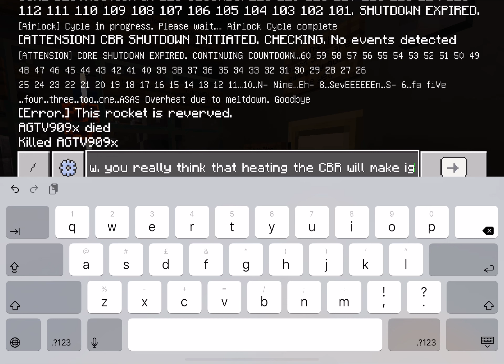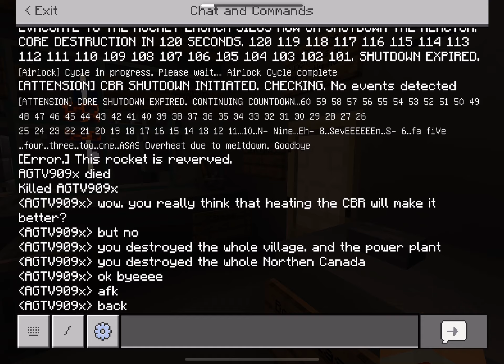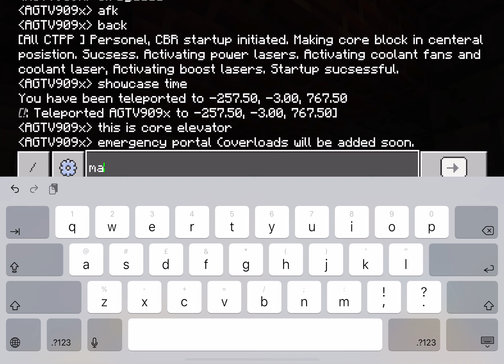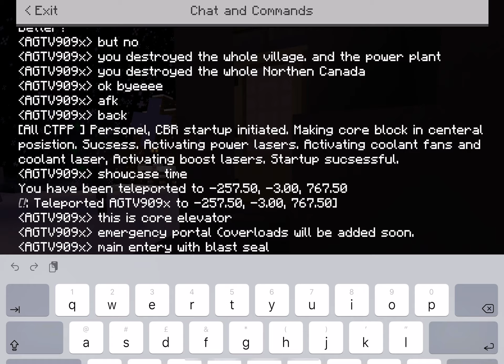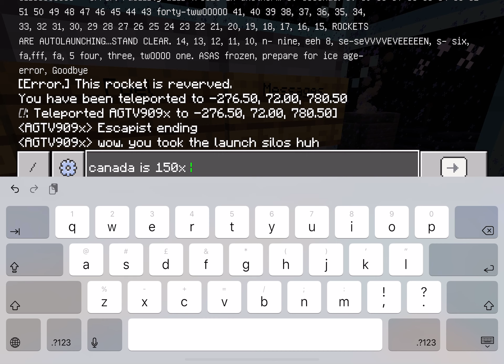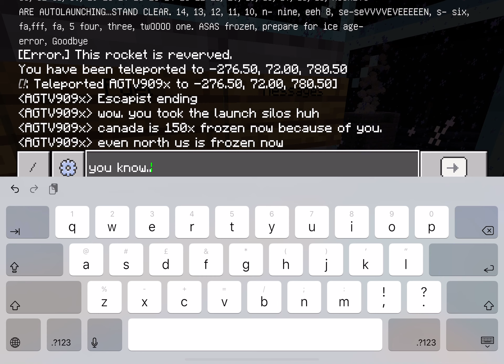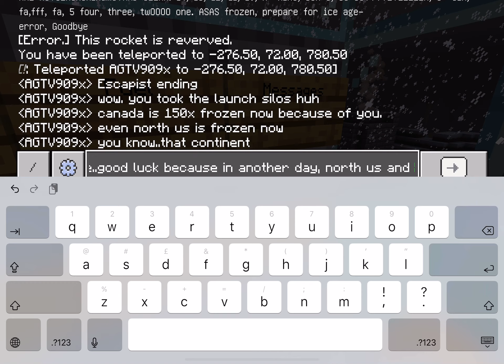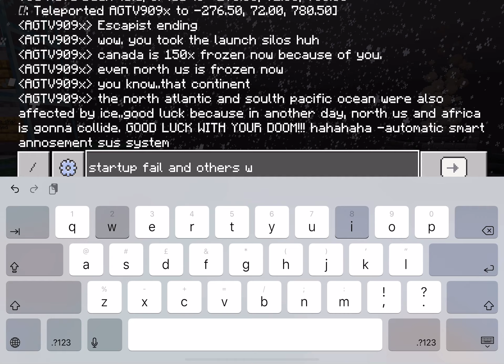Tour of the Crystal Thermal Power Plant (Tour and all events)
Yes, my latest facility. Current events: Startup, Meltdown and Freezeup. Current endings: (Melt): Dead ending, Escapist ending, and a new ending to come. (Freeze): Escapist ending, Frozen in place ending and a new ending called Continenent Collison will come soon someday.. Lore/Descripsion: Located at North Canada, this facility houses the CBR (crystalized block reactor) witch genrates 120,000,000MW per second. Wubbox Technologies co-oprated with XTech incorporated to create the world’s largest thermal compony in the world.